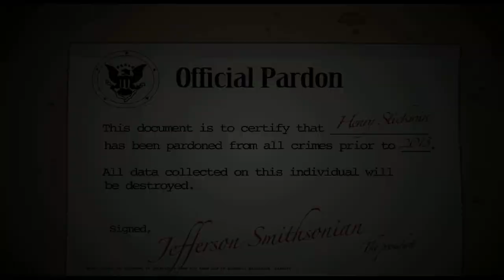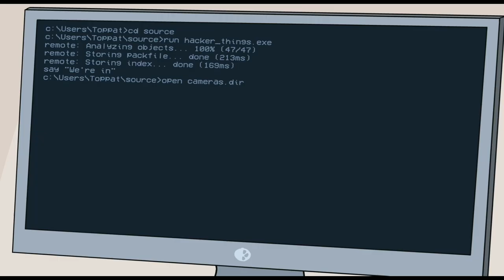The Adventures of Henry Stickmi _ Henry Agrees to Follow the Commander in Chief's Orders.